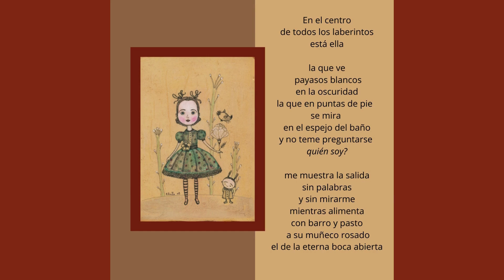La nena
Poema de "Con los pies desnudos" Cuerpoesía Editorial Dunken, 2001
Lee: Catalina Bascones
Imagen: Elsa Mora
Edición: Capricornus